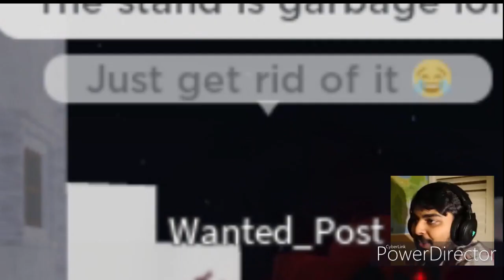[YBA] The stand is so UNDERRATED... (White Album Review)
In this video i'll review white album by how good it is in pvp / farming
Chapters:
00:00 - 00:35 Intro
00:35 - 01:07 Showcase
01:08 - 03:08 Review (PvP)
03:09 -  03:24 Review (Farming)
03:25 - 03:31 Outro